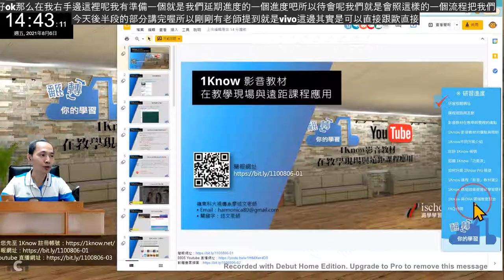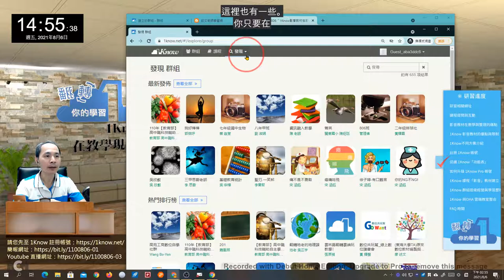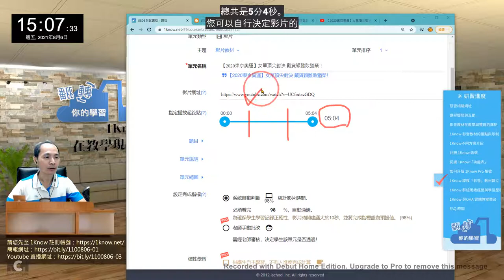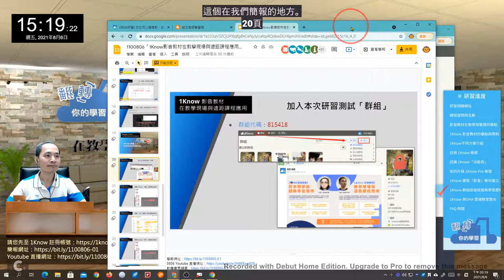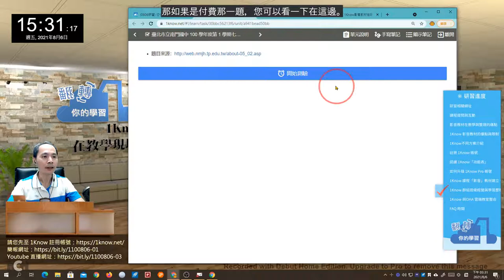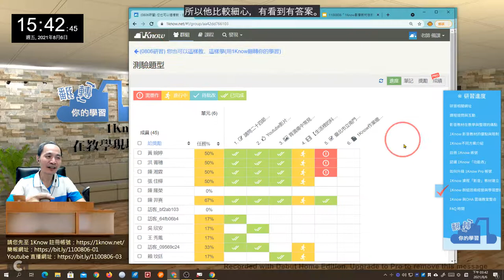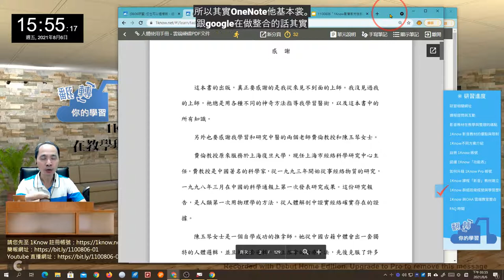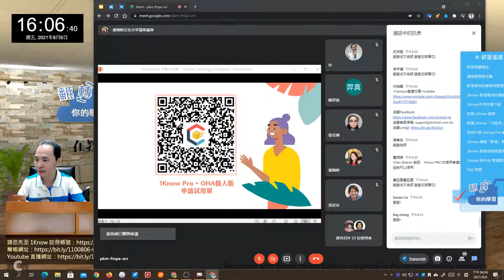20210806 1Know 影音教材 + 群組(班級經營、學習歷程) + OHA 雲端教室整合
此影片為 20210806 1Know 影音教材在教學現場與遠距課程應用研習的錄影影片，內容包括了如何整理1Know 影音教材 + 群組(班級經營) + OHA 雲端教室整合！
※ 影片內容章節：
00:00 研習開始與相關網址
01:30 課程提問與互動
02:14 影音教材在教學與整理的痛點
04:05 1Know 影音教材的優點與限制
07:38 1Know不同方案介紹
09:35 註冊 1Know 帳號
11:40 如何升級 1Know Pro 帳號
19:30 1Know 「影音」教材的建立
34:50 1Know 群組班級經營與學習歷程
01:14:53 1Know 與 OHA 雲端教室整合
01:19:12 FAQ 時間